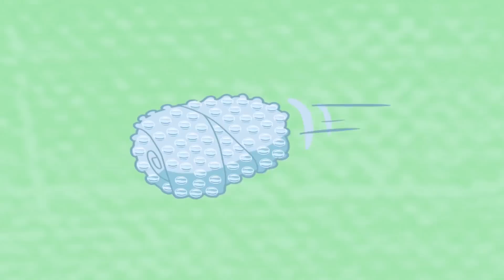Scary things!!! | Hydro & Fluid | Cartoons for Kids | WildBrain - Kids TV Shows Full Episodes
Two scientific experiences that gain life. This could be the prologue to any superhero story. However, this is the story of Hydro and Fluid, two water capsules who ran away from the laboratory after gaining life in an experience that went wrong. In each episode, the characters make experiments with water that can be reproduce by any child. The purpose of this series is not to teach how to do it technically, but to encourage curiosity through comedy and fun. Whit these experiments, everything goes out of control.